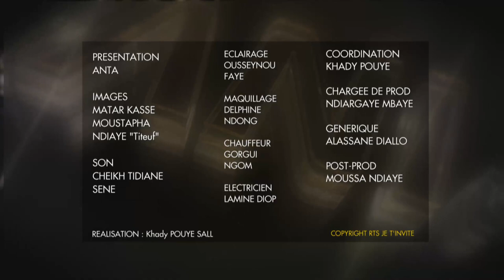West Africa Energy/Khadim Bâ: "personne ne croyait à ce projet de 300 MW, mais..."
L'émission "Je t'invite" a jeté son dévolu sur Khadim Bâ du Consortium West Africa Energy qui est la plus grande centrale électrique. "On avait une opportunité de travailler dans une centrale, la plus grande en Afrique et je n'ai pas hésité. J'en suis fier car il y avait des septiques, mais fier aussi car cette centrale a une capacité de 300 mégawatts et elle impacte sur la vie ses sénégalais, avec une réduction de 40% sur l'électricité",a-t-il dit.